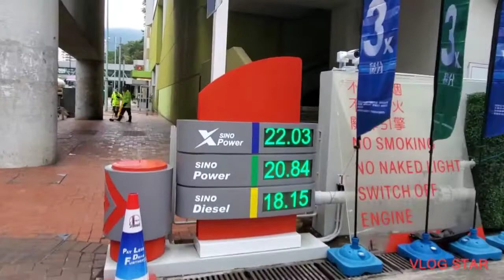Perjalananku Dari Tin Hau Sampai Tai Koo Part 2